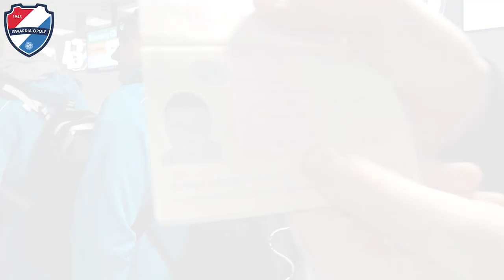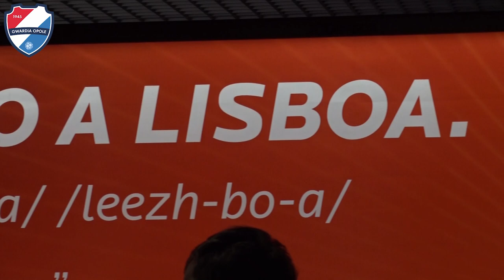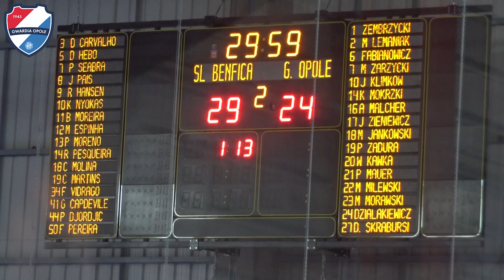EUROTRIP 2020 #2 - PORTUGALIA [SL Benfica vs KPR Gwardia Opole]